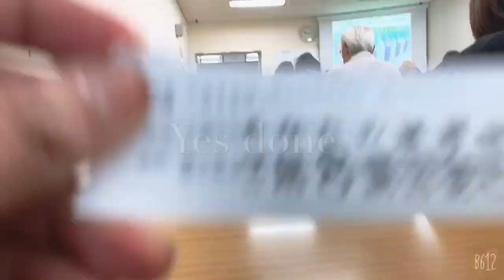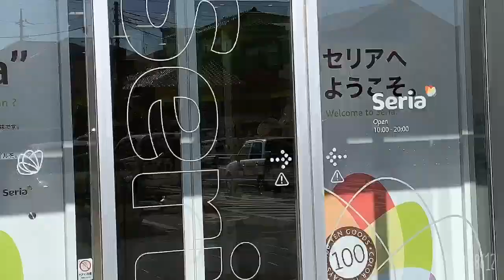Renew license yehehee done(McDonald’s 100shop)